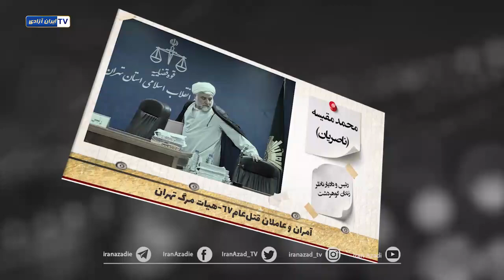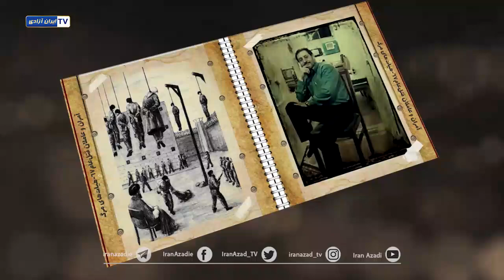عاملان قتل‌عام۶۷ درتهران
عاملان قتل‌عام۶۷ در تهران
در زندانهای اوین و گوهردشت که مرکز اصلی قتل‌عام۶۷ بود، همه پاسداران در اجرای جنایت شرکت داشتند
اما تعدادی از آنها نقش اصلی را ایفا کردند
عاملان اصلی قتل‌عام در تهران را بشناسید